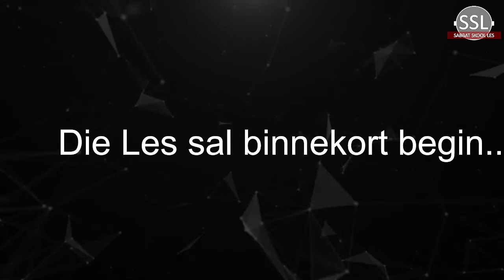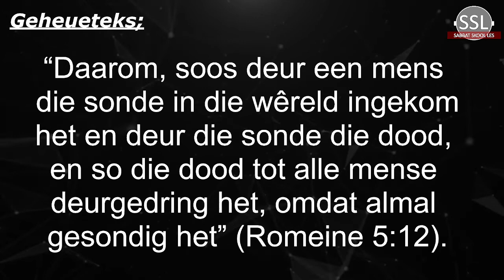Sondag 02 Oktober - Verklarings wat spanning veroorsaak.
Les 1 – Die dood in ’n sondige wêreld
01 tot 07 Oktober 2022
 toekomshoop

Aanbieder:
David Kühn
CREDIT: